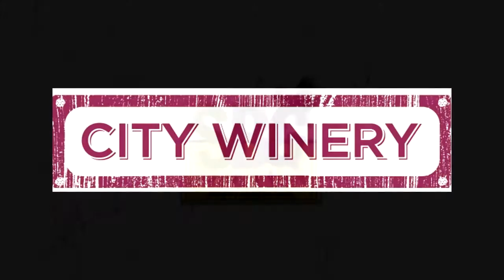The White Buffalo - Modern Times (ONE ON ONE)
Modern Times (ONE ON ONE)
Recorded 14/10/2015 - City Winery, New York
Album "Love and The Death of Damnation " (2015)